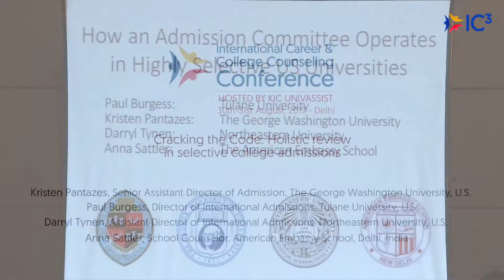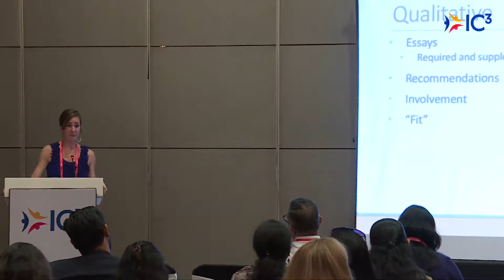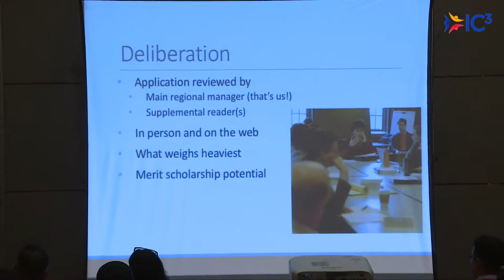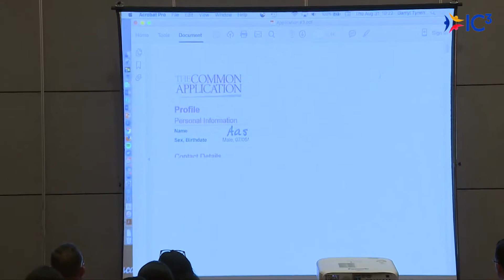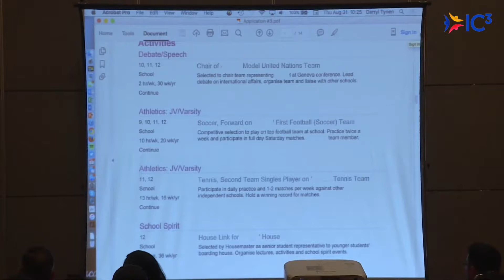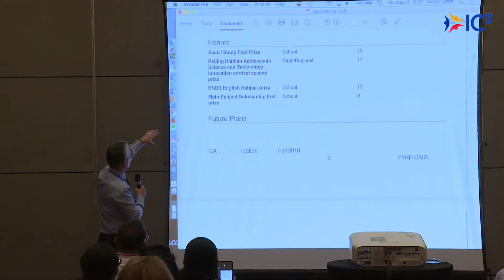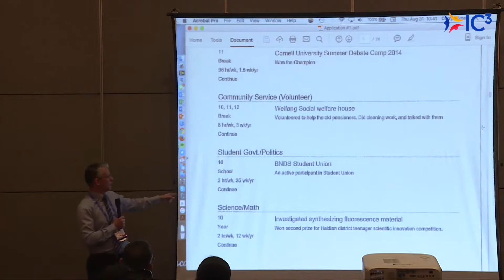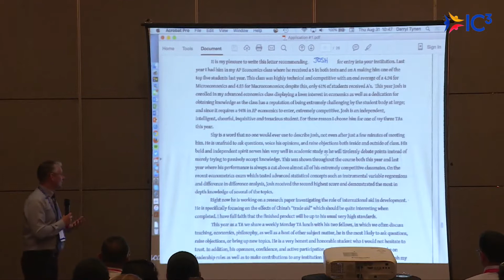Cracking the Code: Holistic review in selective college admissions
This video is an interactive session that explores how admissions decisions are made at select universities. If you would like to know more about IC3 or the IC3 conference, visit us

From conversations about application deadlines to extracurricular involvements, personal statements to letters of recommendation, attendees will learn how universities utilize
the holistic application review process to find best-fit students for their institutions.

Admissions counselors will lead discussions on different decision plans, admissions committees, and student strategies for success. The session will also include the opportunity for attendees to put their newfound holistic review skills to the test by reading and evaluating applications as a part of a mock admissions committee.

Guests:
Kristen Pantazes
Senior Assistant Director of Admission, The George Washington University, U.S.
After earning a degree in government and sociology from the College of William and Mary, Kristen worked in college access programs and liberal arts college admissions before moving to Washington, D.C. to work at the George Washington University. At GW, her responsibilities include serving on the international admissions team and counseling students from India and China. She recently graduated with a GW Master’s degree that focuses on higher education access initiatives for international students.

Paul Burgess
Director of International Admissions, Tulane University, U.S.
After completing his undergraduate degree at Tulane University in anthropology and international development, Paul spent a year researching in Finland’s Arctic region. When he concluded his research grant, he came back to his adopted home in 2012 and completed his Master’s in anthropology from Tulane. Working with international students has been Paul’s greatest passion,
and he enjoys coordinating Tulane’s international outreach efforts to help show students the benefits of an education in the United States.